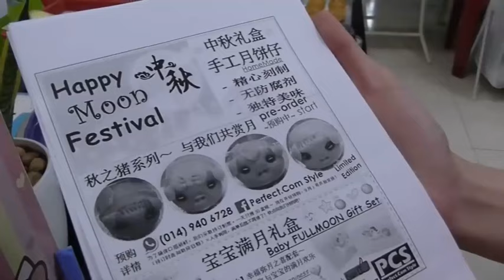90后女生开创秋之猪 古早猪仔饼变萌了！ [20160905]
又到了农历8月的中秋佳节，市面上开始充斥着各式花样的月饼。除了一般包馅甜腻的月饼，造型简单、口味单一的广东省著名中秋小吃猪仔饼，逐渐被人们忽略，偶尔只能在传统饼家或巴刹，才能找到自家烘焙的猪仔饼。不过，你可别认为只有老一辈人才会制造猪仔饼。霹雳就有一名90后女生李雪玫，在误打误撞下，改造出外形讨喜的猪仔饼，结果竟是大受欢迎，年纪轻轻的她，更开创了秋之猪系列，广受好评。